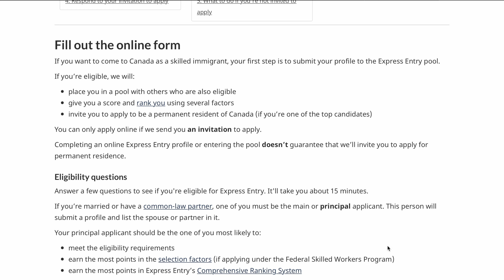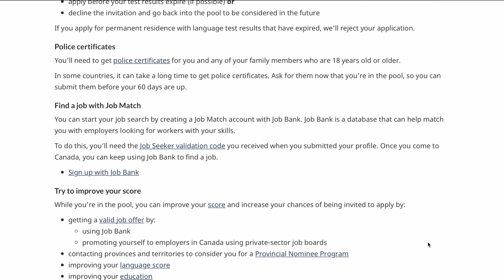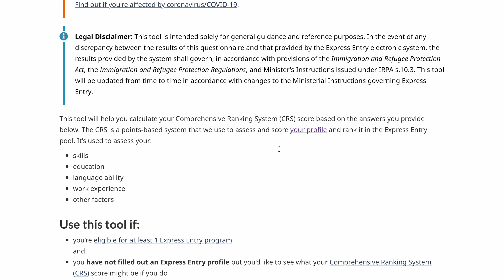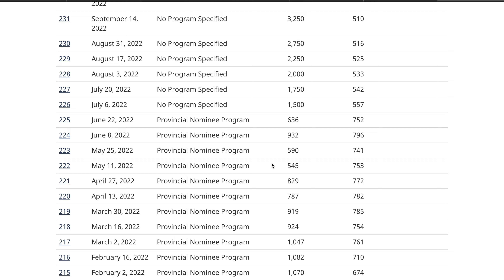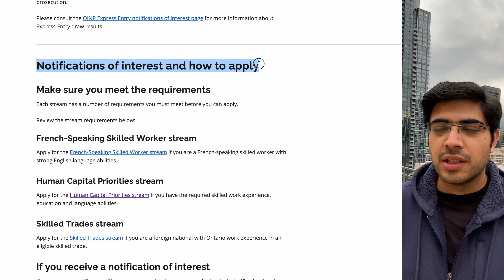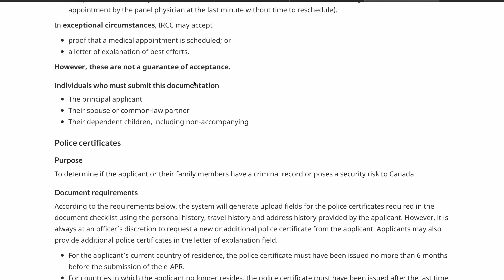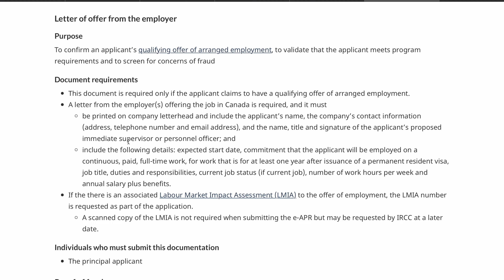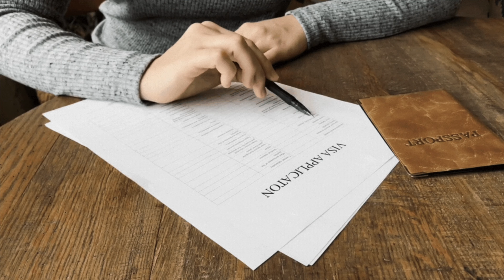IRELAND to CANADA Step by Step / Part 2 / 4k Video / @Danish Bhatia ​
Lets continue our discussion on moving from Ireland to Canada! Here are all the remaining points that you need to consider while you are in Ireland or the UK or your home country.
But like I always say, if you are happy living in Ireland, don't move to any other country but if you are considering living in Canada as a Permanent Resident (PR), you need to be aware of "Express Entry" and how it works.
Watch the video to know more about Canada Express Entry! Enjoy..

Timestamps / Chapters:
0:00 Ireland to Canada Step 3
1:43 Canada Express Entry Application
6:45 Ontario PNP Invitation
8:08 Invitation to Apply for PR (ITA)
9:29 Final Document Collection
11:38 Canada Express Entry Processing
12:54 Canada Biometrics
14:14 Canada Passport Request (PPR)
15:52 Landing / Becoming officially a Canadian Permanent Resident (PR)

I am an Indian vlogger and on this channel, I cover topics related to Ireland and as I am an Indian living in Ireland, I also give some time and cost saving tips for anyone who is planning to come over to Ireland for any reason (just as a tourist, for study, for work, basically for anything).

See below, few of the important videos that are sure to help you: